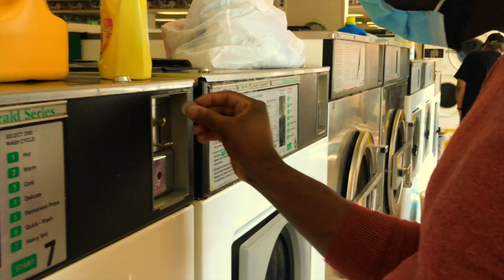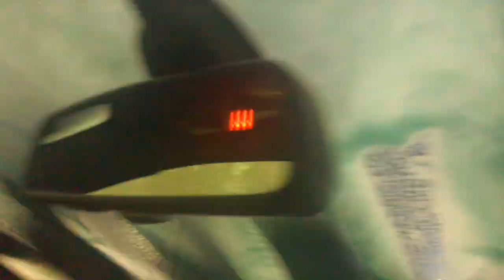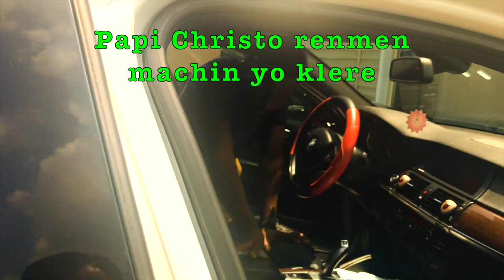A Day in our life// Yon Jou nan lavi nou//Christo ap pede bo mwen